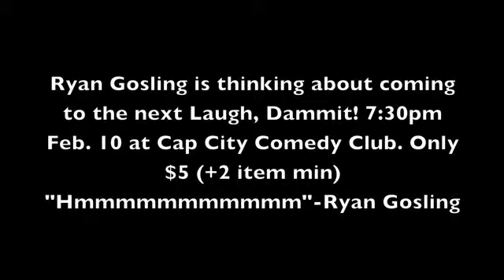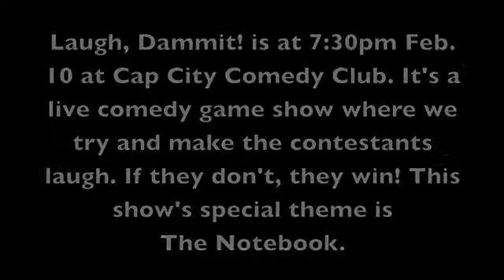Laugh, Dammit! - Feb. 10, 8pm at Cap City Comedy Club. "Hmmmmm."-Ryan Gosling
Laugh, Dammit! is a live comedy game show where we try and make contestants laugh. If they don't, they win. The show provides a panel of super surprise comedians, a bizarre cast of characters, a tribute to a classic film (Feb. 10 is The Notebook), prizes for the most stoic contestants and plenty of laughs for everyone else. Laugh, Dammit! is a popular regular monthly fixture of the Cap City Comedy Club.

Starring: David James (host), Roxy Castillo (his assistant), Duncan Carson (announcements), Rob Gagnon as Cobb Gutman (veteran roadie/tech guy). And

Featuring your comedians: Scott Hardy, Derek Phelps, Amy Botelho and Norm Wilkerson.

Ryan Gosling is thinking about coming.